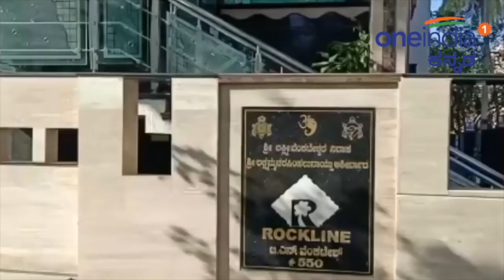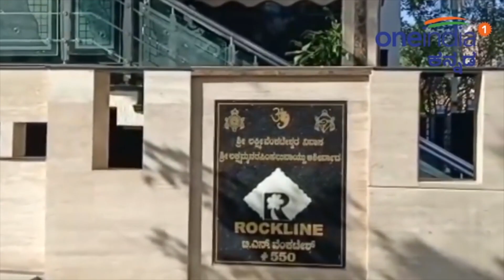Income Tax Scanner On Puneeth Rajkumar and Others | Filmibeat Kannada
ಕನ್ನಡ ಚಿತ್ರರಂಗದ ಜನಪ್ರಿಯ ನಟರಾದ ಸುದೀಪ್, ಪುನೀತ್ ರಾಜ್ ಕುಮಾರ್, ಶಿವರಾಜ್ ಕುಮಾರ್, ಯಶ್ ಸೇರಿದಂತೆ ನಿರ್ಮಾಪಕ ರಾಕ್ ಲೈನ್ ವೆಂಕಟೇಶ್ ಮುಂತಾದ ಸೆಲೆಬ್ರಿಟಿಗಳ ಮನೆ, ಕಚೇರಿಗಳ ಮೇಲೆ ನಡೆದ ಐಟಿ ದಾಳಿ ಪ್ರಕರಣಕ್ಕೆ ಮತ್ತೆ ಮರು ಜೀವ ಸಿಕ್ಕಿದೆ. ಎಲ್ಲಾ ನಟ, ನಿರ್ಮಾಪಕ ಹಾಗೂ ನಿರ್ದೇಶಕರ ಅಘೋಷಿತ ಆಸ್ತಿ ಬಗ್ಗೆ ಮರು ತನಿಖೆ ನಡೆಸಲು ಆದಾಯ ತೆರಿಗೆ ಇಲಾಖೆ ಮುಂದಾಗಿದೆ.

Officials of  prominent Kannada actors Puneeth Rajkumar and Rockline Venkatesh and others in regard with IT Raids conducted on their residence and offices in January 2019.